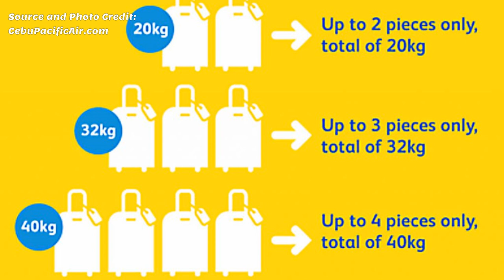FAQs on CHECK IN BAGS - FIRST TIME FLYER GUIDE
One of the most requested video from me is to talk about CHECK IN BAGS. But we must also compare the carry on bags so that we'll be able to clear things up on the difference of the check in baggage or your check in luggage. We're going to talk about if it's better to prebook your check in bags, or just have a check in bags at the airport.

TIMECODES for you to skip:
0:00 - Intro
0:46 - My luggages
5:01 - Carry On bag vs Check in Bag
5:15 - Checking in the Check in Bag
5:59 - Check In Bag
6:51 - When will I get my check in bag?
7:04 - Where can I get my check in luggage?
7:38 - Check in Bag, Bag Tag
8:26 - Should I only use Carry On bag?
9:05 - When to do Check In bag?
10:08 - Is check in bag FREE?
10:43 - How much is the check in luggage?
11:11 - How many kilos of check in bag can I have?
11:23 - Is it kilos per bag?
12:03 - Is there a size limit for check in bag?
12:26 - Restricted Items in Check in luggages
13:27 - Can I add the check in bag at the airport?
14:32 - How can I add a check in bag?
15:10 - Until when can I add a check in bag?
15:45 - How to add a check in bag AFTER booking?

Vlog Episode: Season 4 Episode 24